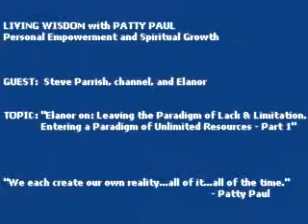Elanor-Part 1: Our Old Paradigm of Lack & Limitation; Our New Paradigm of Unlimited Resources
Elanor, a loving & wise non-physical being, channeled by Steve Parrish, provides a clear explanation of our current transition from the dog-eat-dog, survival of the fittest, Chauvinism Paradigm into a Paradigm of Dominion.  Included is a discussion of the upheavals in the Middle East, Africa and the U.S. - and much more.